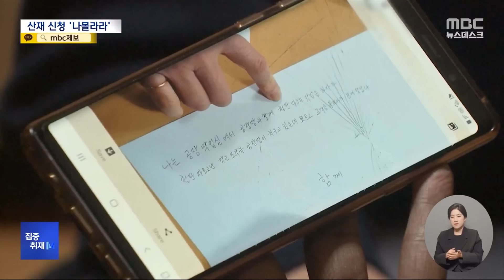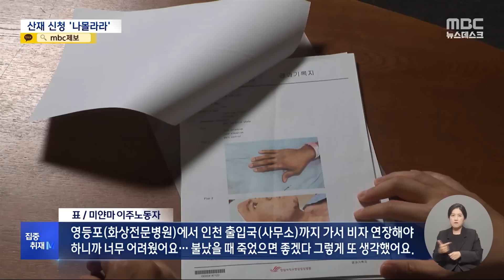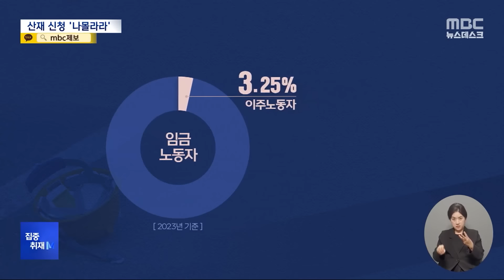"소송하지 말고 여기서 끝내죠"..'날벼락' 한국 날아온 아내 [뉴스.zip/MBC뉴스]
00:00 남편 죽음 8개월 만에 받은 사과‥"이주노동자는 목숨 값도 차별" (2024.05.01/뉴스데스크/MBC)
02:32 [집중취재M] 데이고, 눈 찔려도 산재 신청은 '나몰라라'‥두 번 우는 이주노동자 (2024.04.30/뉴스데스크/MBC)